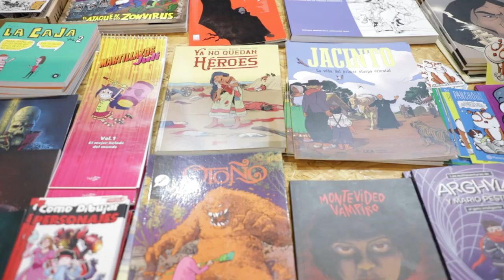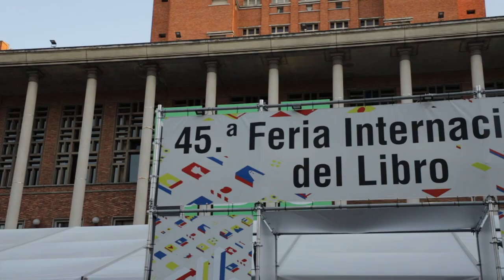ICM Noticias - Historieta "Jacinto: la vida del primer obispo oriental" en la Feria del Libro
La historieta "Jacinto: la vida del primer obispo oriental" está presente en la 45º Feria Internacional del Libro. La podés encontrar en el puesto de la Asociación Uruguaya de Creadores de Historietas.